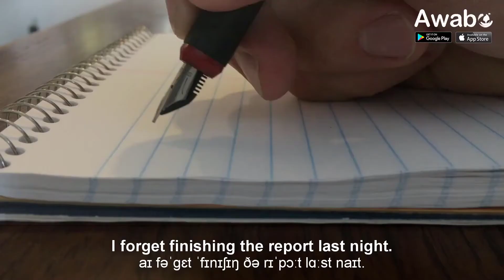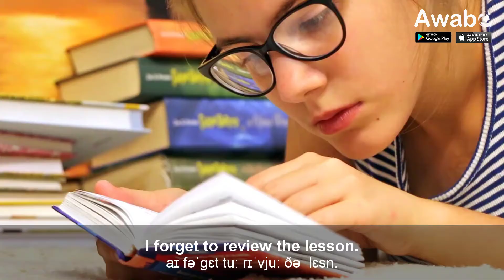To forget + to-V/V-ing… | English Speaking Basics | Awabe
Learn English Communication App of Awabe:
English speaking basics: To forget + to-V/V-ing…